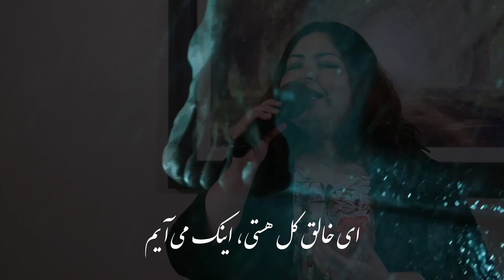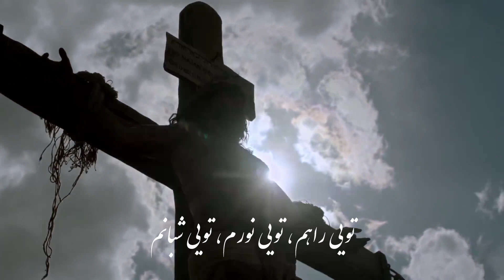آی خداوند وعده های تو چه عظیم است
Blessed Hope Assyrian Church
Poulina Sargis & Jemis Rashidian

Actors: Diogo Morgado, Greg Hicks, Adrian Schiller, Darwin Shaw, Sebastian Knapp, Joe Wredden, Simon Kunz,
Paul Marc Davis, Matthew Gravelle, Amber Rose Revah, Roma Rowney

Director: Christopher Spencer

Producers: Roma Downey, Mark Burnett, Richard Bedser

Writer: Christopher Spencer